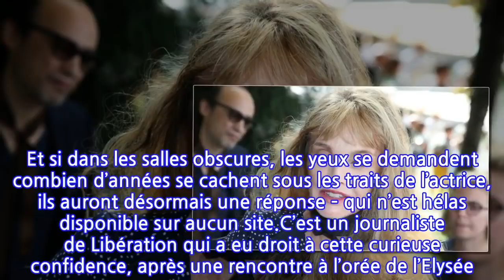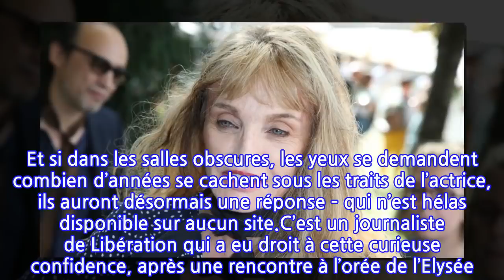Arielle Dombasle met fin aux rumeurs en révélant son âge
Il est bien difficile de deviner le nombre d’années que cumulent certaines de nos célébrités préférées. Arielle Dombasle a donc décidé de prendre le taureau par les cornes… Il y a des beautés qui n’ont pas d’âge. Et il y a certains âges qui demeurent un mystère. Si Amanda Lear aime laisser planer le doute quant à ses 68, 71, 72, 77 ou 79 ans – qui sait ? Elle a cinq années de naissance sur Wikipédia –, Arielle Dombasle ne mange pas de ce pain-là. Car l’âge qui est indiqué sur les encyclopédies disponibles en ligne serait tout simplement faux, bien que la mention du lieu qui l’a accueilli sur Terre, Hartford dans le Connecticut, soit tout à fait correcte.Les spectateurs amateurs de ses facéties retrouveront Arielle Dombasle à l’affiche d’Alien Crystal Palace, ce mercredi 23 janvier. Aux côtés d’Asia Argento et de Nicolas Ker, la comédienne s’est adonné aux plaisirs de la réalisation et de l’écriture de scénario pour se mettre en scène dans le rôle d’un être voué à l’amour parfait, tout simplement. Et si dans les salles obscures, les yeux se demandent combien d’années se cachent sous les traits de l’actrice, ils auront désormais une réponse – qui n’est hélas disponible sur aucun site.C’est un journaliste de Libération qui a eu droit à cette curieuse confidence, après une rencontre à l’orée de l’Elysée. Lasse des rumeurs, Arielle Dombasle aurait profité de l’écriture de son portrait pour rétablir la vérité en sortant les documents officiels. « Le lendemain, vous m'avez fait parvenir la copie de votre passeport pour mettre un terme à la polémique qui vous fatigue sans exagérément vous perturber, explique Luc Le Vaillant. Wikipédia prétend que vous avez 65 ans. Je peux témoigner que l'Amériquevous en donne 60 ». Si vous comptiez la combler de cadeaux pour son anniversaire, il faudra donc attendre le 27 avril prochain, sachant que la naissance de cette légende date donc véritablement… de 1958.